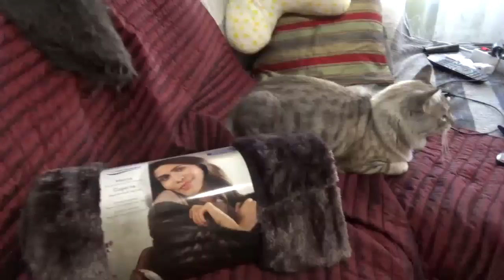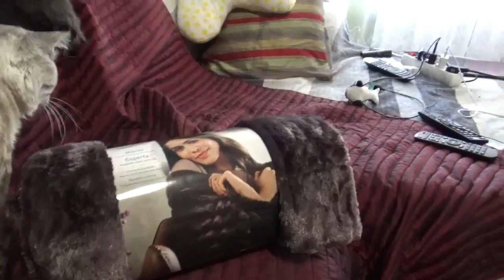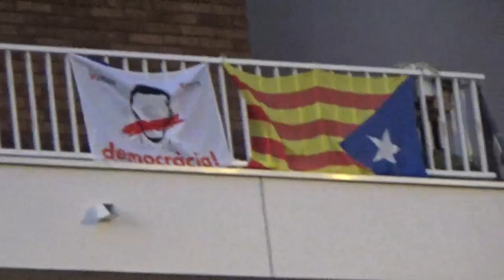Влог прогулка по Калейе